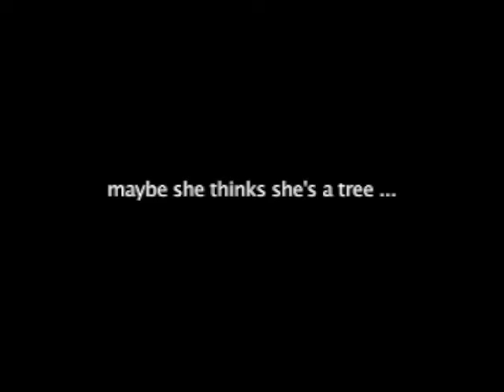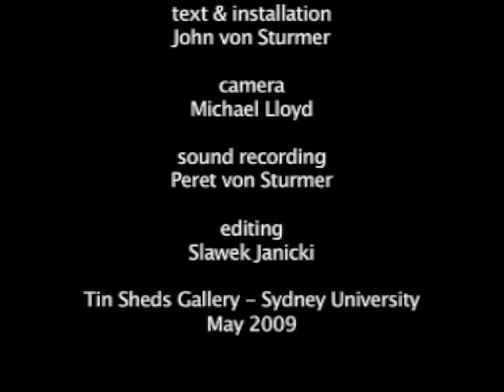christine olsen & slawek janicki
christine olsen - voice slawek janicki - double bass john von sturmer - text & installation performance at "tin sheds gallery" - Sydney University May 2009